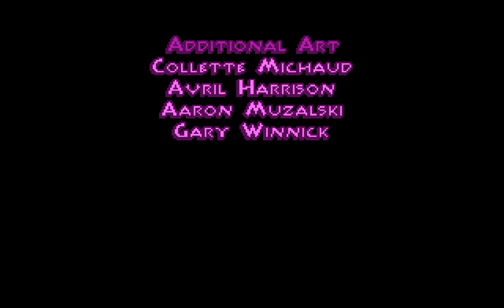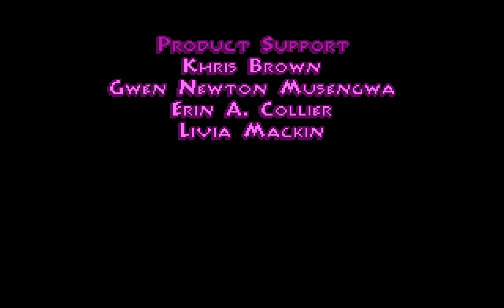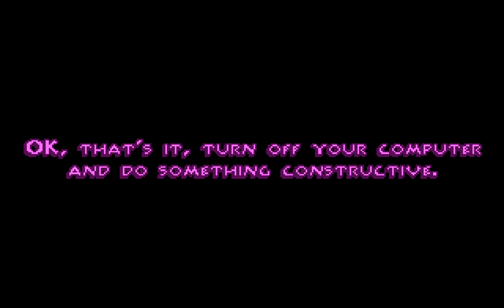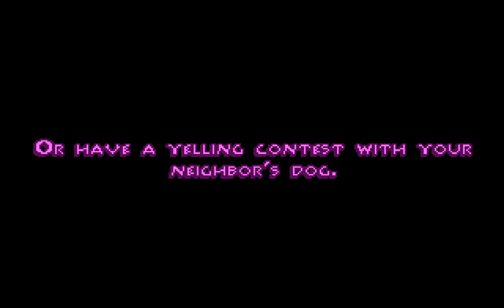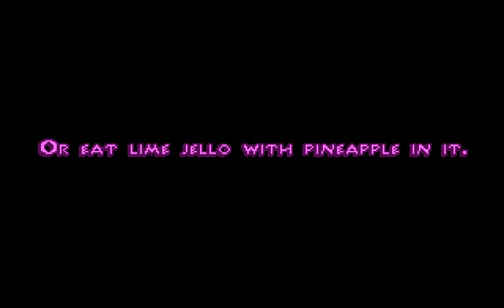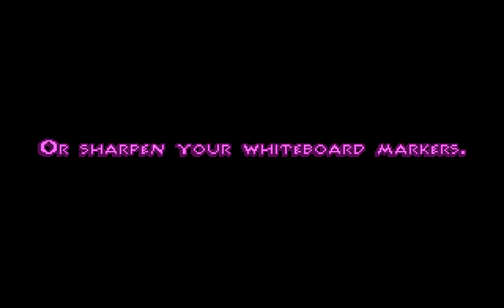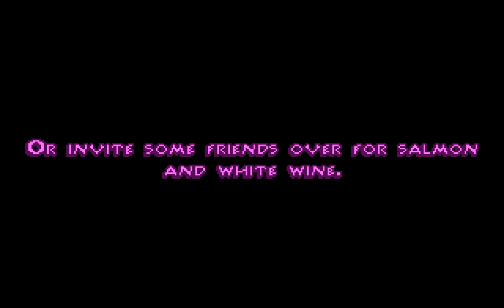Monkey Island 2: LeChuck's Revenge (PC/DOS) You Win! & End Credits, 1991, LucasArts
How to win! Monkey Island 2: Lechuck's Revenge using the "short-cut" button (Alt+W) and see ending credits! "OK, that's it, turn off your computer and do something constructive."